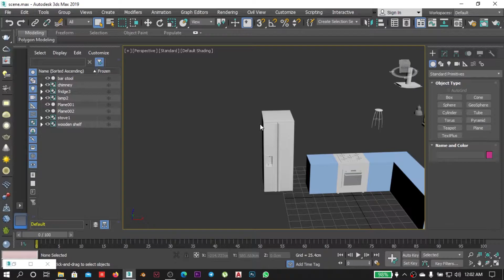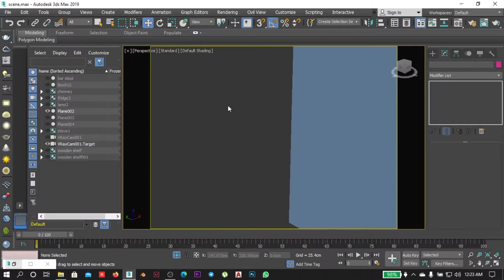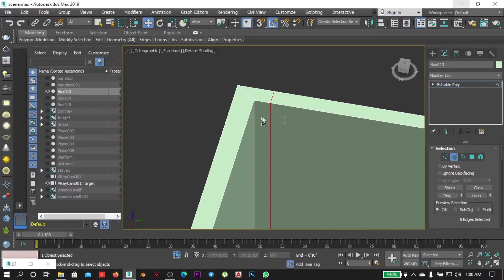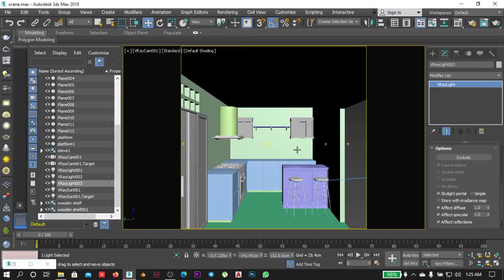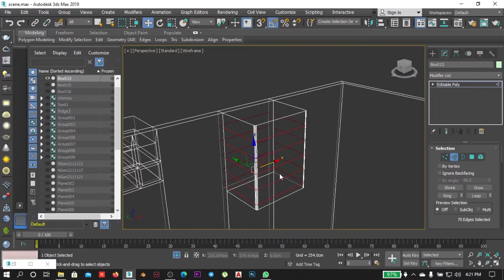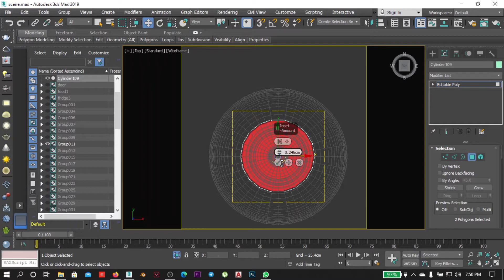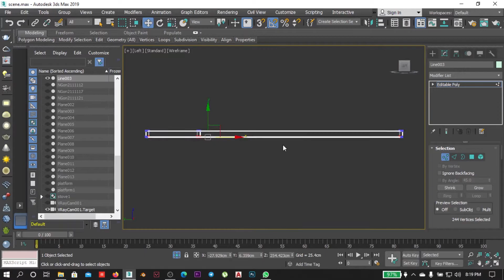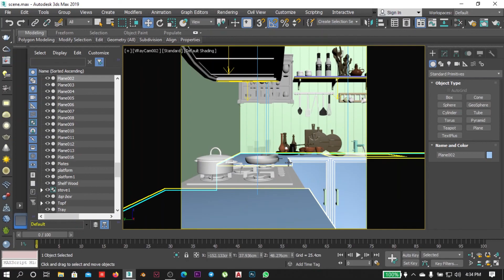Designing a Kitchen | 3ds max | v-ray 5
This video is all about modeling a kitchen using pre-designed models.
Always keep whatever you design separately, this helps you design bigger scenes quickly.
Just import your pre-designed models into the scene and arrange them as per your needs.
Now all you need is camera and hit render and Sit tight.

You can get all the models and get this scene for free.
You can also get a lot of free models on internet.